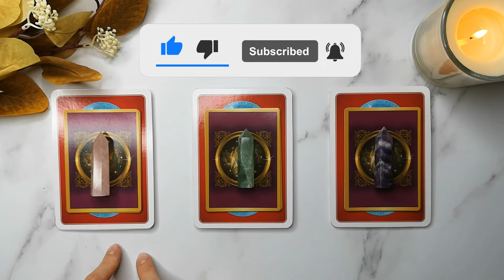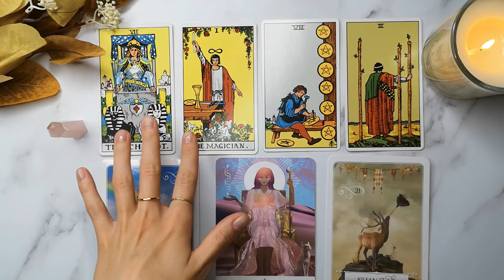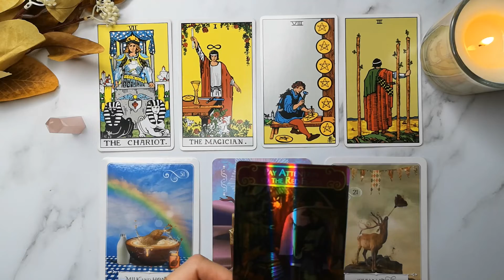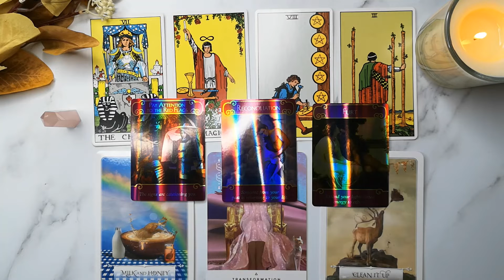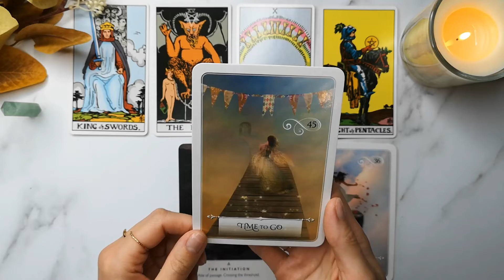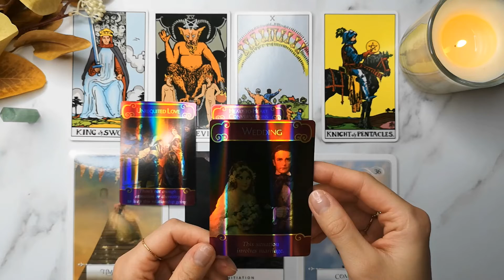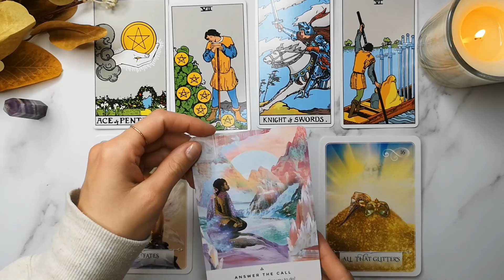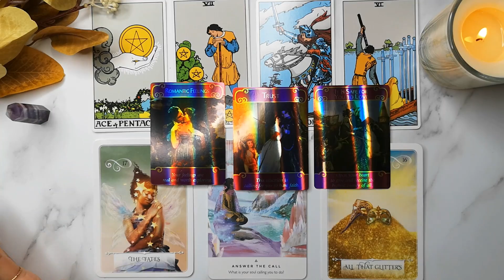Your Next Relationship 👀💕 Who Will You Date Next? 😻 PICK A CARD For SINGLES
This video is a super exciting love reading for singles! In today's pick a card reading we're going to take a look at your next relationship and who will you date next.
This is a timeless pick a card reading for singles, so no matter when you will find this video, there's still going to be a message that can resonate with you.

🔮 Timestamps:
✨ Pile Picking: 00:00
✨ Pile NR 1: 00:56
✨ Pile NR 2: 16:29
✨ Pile NR 3: 33:07

☕ Want to support me? Any support from you guys means the world to me! 🙏

✨ Decks used in this video:
Tarot Cards Deck
Wisdom Of The Oracle Divination Cards
Work Your Light Oracle Cards
Romance Angel Oracle Cards